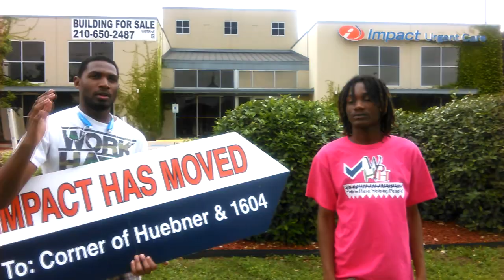SanAntonio Jump Around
WHHP San Antonio Advice & Marketing

10am - 6pm
Mon-Fri
Small Business Marketing & Affordable Sign Spinners

Local San Antonio Sign Spinners

WHHP San Antonio delivers premium advertising, yeah those guys on the corner waving the sign. Reach the customers that drive by your business every day and boost your profit with our affordable hourly sign spinners.